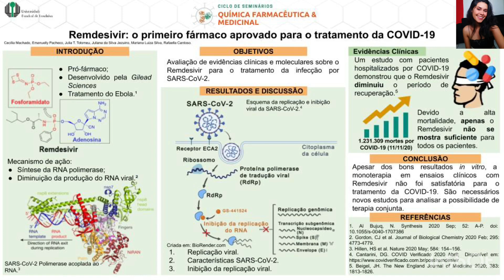REMDESIVIR: O PRIMEIRO FÁRMACO APROVADO PARA O TRATAMENTO DA COVID-19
Com o surgimento da pandemia de COVID-19, causada pelo vírus SARS-CoV-2, houve necessidade de buscar um tratamento eficaz para essa doença. O Remdesivir foi o primeiro fármaco aprovado para o tratamento da COVID-19 e, este trabalho teve como objetivo avaliar achados clínicos e moleculares sobre essa terapia.